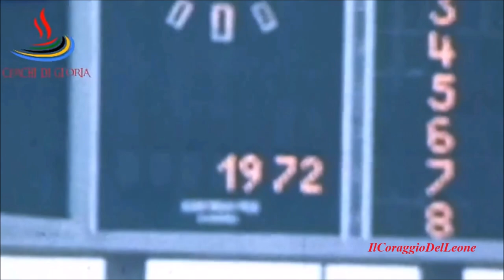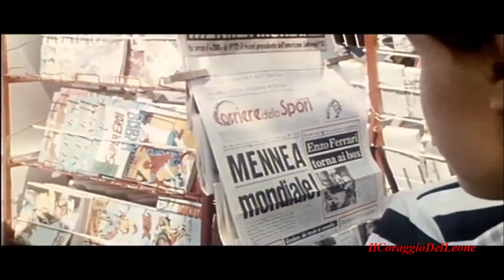Il Segreto del Campione: la Storia di Pietro Mennea - Video Motivazionale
Pietro Mennea è stato il più forte corridore italiano nella storia dell’atletica leggera. Nato a Barletta nel 1952, soprannominato “la Freccia del Sud”, vinse la medaglia d’oro nei 200 metri piani e due bronzi alle Olimpiadi estive di Mosca del 1980. In quegli anni fu probabilmente l’atleta italiano più famoso e di maggior influenza, anche grazie allo storico record del mondo sui 200 metri piani stabilito nel 1979 alle Universiadi di Città del Messico, che poi durò quasi diciassette anni.

La gara si tenne il 12 settembre di quarant’anni fa, nel corso della decima edizione delle Universiadi. Partito dalla quarta corsia ai 2.248 metri di altitudine dello Stadio Olimpico Universitario, Mennea corse i 200 metri piani in 19.72 secondi spinto da un vento favorevole. Vinse la finale con grande distacco dal secondo classificato e migliorò il precedente record del mondo, stabilito dallo statunitense Tommie Smith undici anni prima, peraltro sulla stessa pista. Al termine della gara Mennea venne raggiunto dai giornalisti, ai quali disse col fiatone: «Un ragazzo del Sud Italia senza piste oggi è riuscito a fare il record del mondo, anche se mi dispiace averlo tolto al favoloso Tommie Smith».

Il record di Mennea venne superato soltanto diciassette anni dopo da un altro grande atleta statunitense, Michael Johnson, che lo abbassò a 19.66 durante i trials americani per le qualificazioni alle Olimpiadi di Atlanta. Il suo 19.72 rimane comunque il miglior tempo di sempre fatto registrare da un europeo, mentre un altro suo record, quello italiano sui 100 metri stabilito sempre alle Universiadi di Città del Messico, è resistito fino all’anno scorso, quando è stato migliorato da Filippo Tortu.

In carriera Mennea vinse anche un oro e un argento ai Mondiali e sei medaglie agli Europei. Da atleta è ricordato tuttora da colleghi e giornalisti dell’epoca per la sua dedizione al lavoro e per la rigidità che si imponeva negli allenamenti, la stessa che poi mantenne dopo il ritiro dalle corse in tutte le cose che fece. Si laureò quattro volte: in Scienze Politiche, Giurisprudenza, Scienze Motorie e Lettere. Fece l’avvocato, il docente universitario, il commercialista e il parlamentare europeo. Con la moglie fondò una ONLUS benefica per la ricerca e lo sport. Dalla sua morte – avvenuta il 21 marzo 2013 per un tumore – gli è stato dedicato il Golden Gala di Roma, il principale evento internazionale di atletica organizzato in Italia.

COPYRIGHT:
Tutti i diritti d'autore vanno ai rispettivi proprietari.
Esistono alcuni casi in cui non sono titolare dei diritti relativi ai videoclip raffigurati sopra. Essi, in accordo con il giusto utilizzo, sono stati ripresi con l'intento di educare e ispirare gli altri. Tuttavia, dato che molti aspetti dell'uso equo sono aperti all'interpretazione, se i proprietari delle scene del videoclip intendono rimuovere il video, non ho alcun problema con questo e lo farò al più presto possibile.

Argomenti principali del video:
video motivazionale video motivazionali
video motivazionali in italiano sulla vita campione
motivazione ed allenamento pietro mennea
la freccia del sud record del mondo 19.72 atletica film
mosca 1980 intervista morte 100m scatto funerali

2019
ITA

Buona Visione!
IlCoraggioDelLeone.